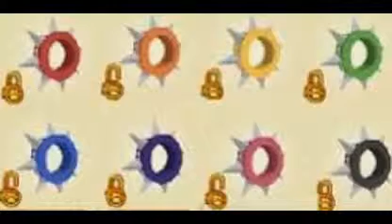Animal jam items i got from trading with my buddies! And gifts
Wow i loved da spikes and the foundeh!